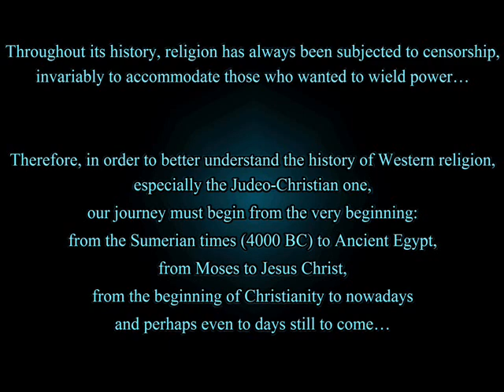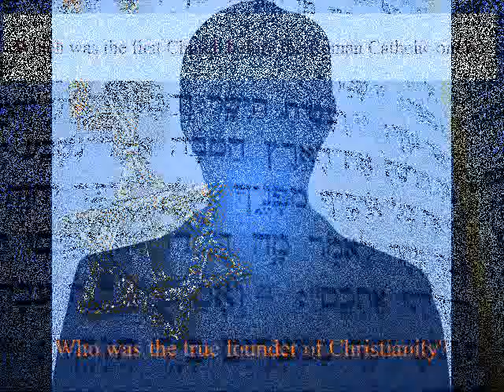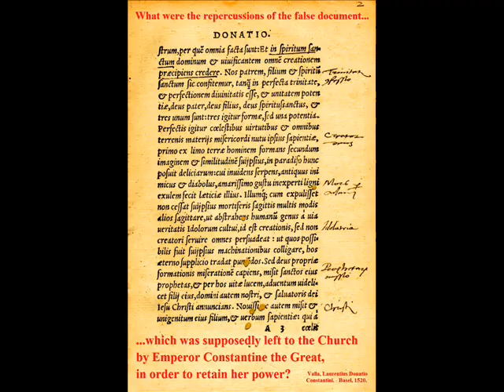My new 3 minutes promo about my latest book The Other Side of the Judeo-Christian History (2012)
Anton Sammut's book The Other Side of The Judeo-Christian History (2012)
Author of the novel Memories of Recurrent Echoes (2009)